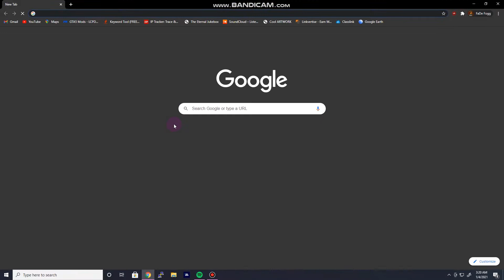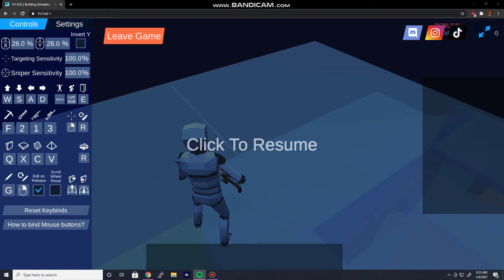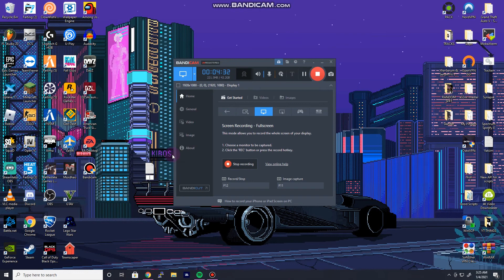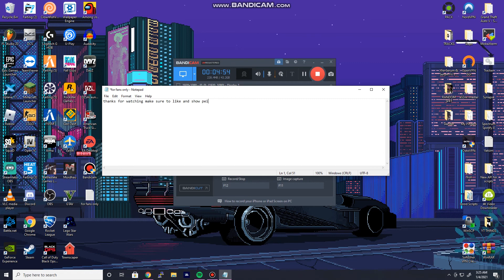Ballin’ 🏀 (Fortnite Montage)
this is me when i turn into a gaming beast on games.
music is called boy friend
this was recorded with bandicam video recorder
SHOUTOUT TO BANDICAM